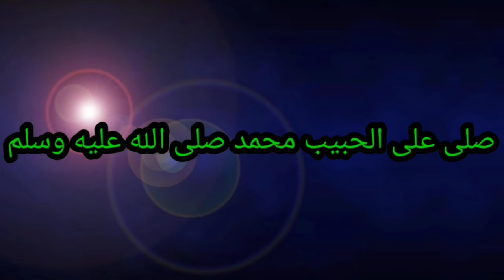الصيد فى البريه صيد رائع وتصوير أروع.Wild hunting is a great hunt.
الصيد فى البريه صيد رائع وتصوير اروع صيد طيور اليمام والغربان
الادوات المستخدمه فى رحلة الصيد
كوميتا 400 فينكس جلاكسى صناعه اسبانى عيار 5.5
سكوب BSA 4 14 44 FFP
الرش المستخدم ماكس مان